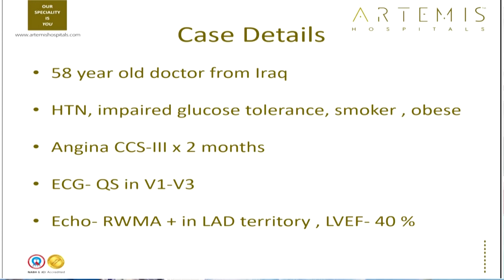TCT India 2019 - Live Case TX - Dr. MS Sandhu, Artemis Hospital, Gurugram